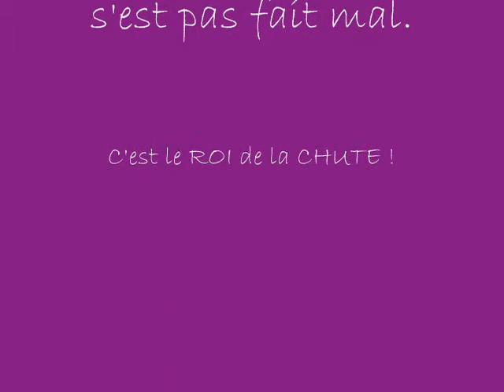j b lebas 0001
parc jb lebas